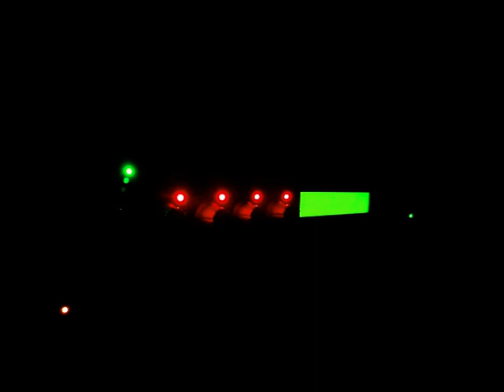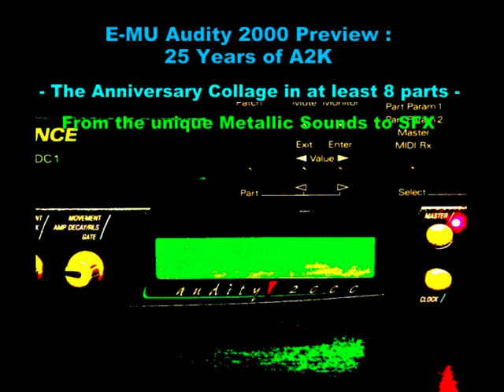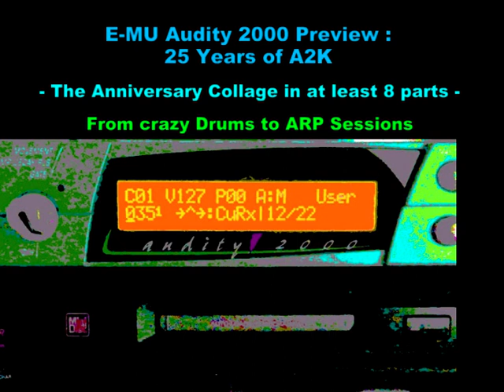E-MU Audity 2000 Exploration # 16: 25 Years of A2K Preview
(cancelled)